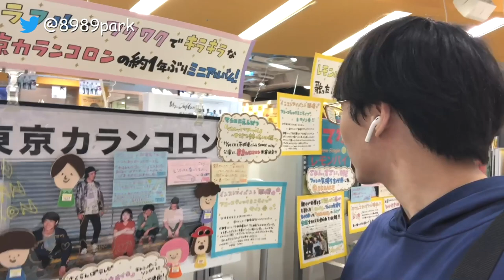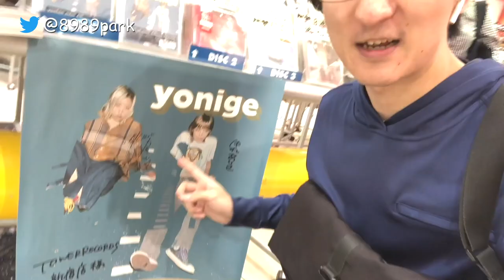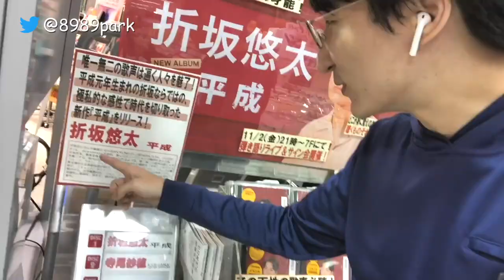ミスチルか否か。タワレコ新宿で自腹CD選び！！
毎週欠かさずお届けしているCDレビュー企画、「こちトラ自腹じゃ」。
今週のCD選びはホーム、タワレコ新宿店で。
みんな、ミスチルが好きなんだね・・・

BREATHライブイベント「Free as a bird」
OPEN 18:30  START 19:00
料金 ￥2000+1Drink
出演：ムラタトモヒロ/ちばり/Ryo Sean Okada/ぱくゆう/伊与木一彦

チケットのご予約はメール、またはTwitterアカウント @8989park へのDMで！

【オリジナル楽曲、好評配信中！！】
[iTunes Store]